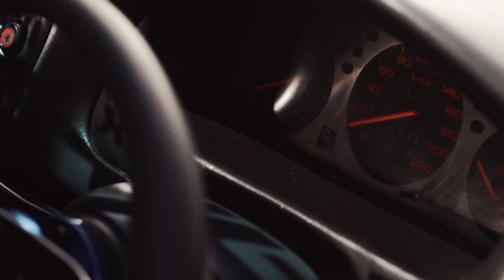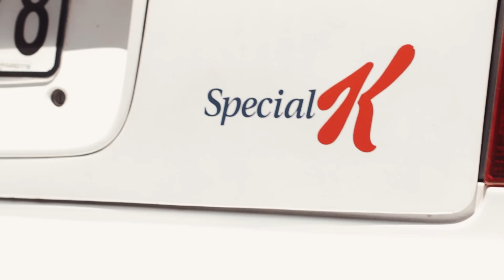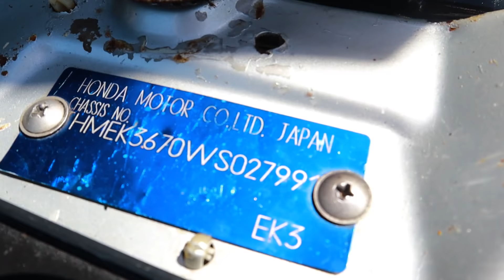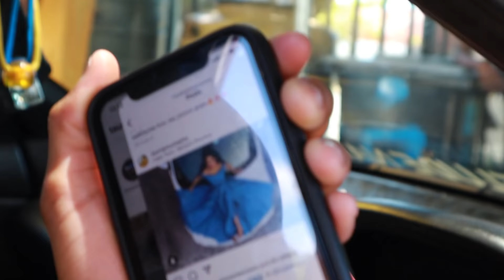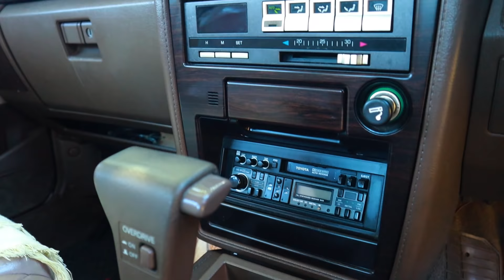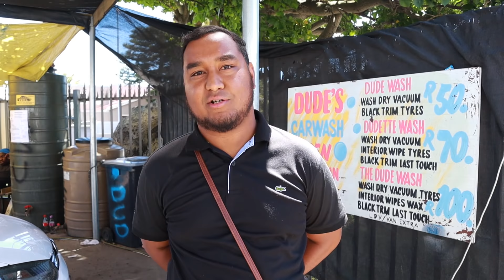Sunday Chills | Meet & Greet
We held our very first Meet & Greet! And it was amazing!

Always a pleasure meeting new car folk; hanging, chilling and listening to your stories. It was an absolute blast - and the first of many.

Thanks to Dude's Carwash for the collaboration on this meet.

Cinematic Footage by Ilyaas (you killed it bro).

Please check out and support local YouTubers! Crazy content galore!

Apologies for the background noise; we were filming at an active place of business.

We hope you guys enjoyed.